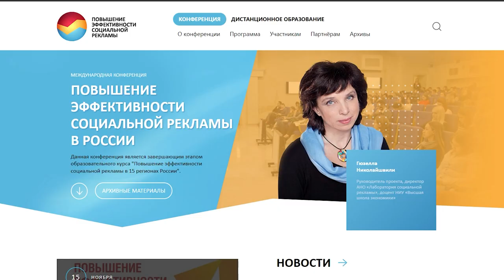Общественники и журналисты Алтайского края стали участниками курса по созданию социальной рекламы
Последние два года социальная реклама вновь привлекает к себе внимание. Некоторые считают, что сегодня ее попросту не умеют делать. Педагоги одного из лучших университетов страны – Высшей школы экономики –  озадачились этой проблемой и создали специальный курс. Его участниками стали общественники и журналисты Алтайского края